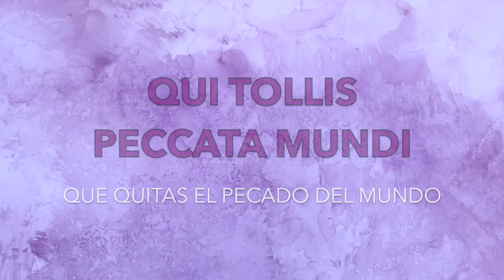AGNUS DEI- Cordero de Dios EN LATIN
Siendo parte del coro de niños y adolescentes de la Iglesia de Santa Margarita, aquí encontraran los cantos para este mes. Este coro sera parte de la misa de cada ultimo domingo de cada mes.
Si alguien mas encuentra ayuda en este material, adelante, todo es para el reino de Dios :)

Agnus Dei se traduce al español como Cordero de Dios. Siendo tiempo de cuaresma, es bueno dar un cambio drastico el las partes de la misa para hacer notar el cambio de tiempo ordinario al de cuaresma.

** El Cordero es antes del canto de Comunion, despues del canto del Cordero de Dios.

Alabado sea Dios que podemos usar nuestros talentos para su Gloria :)

En la Guitarra: Carlos Aguilera
En la Voz: Ana Teran-Aguilera, Kassandra Aguilera (16), Leah Aguilera (14)
Annie and Carlos Music: